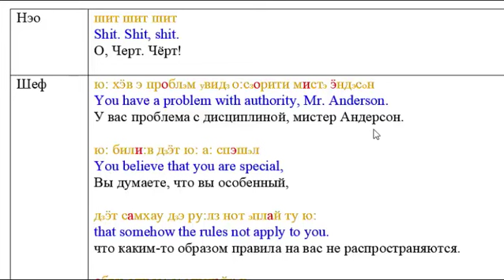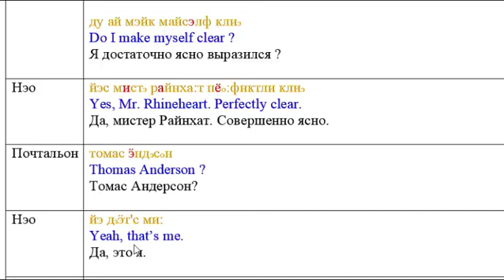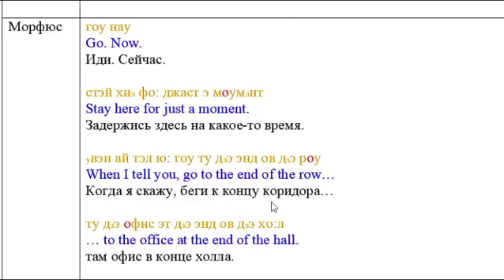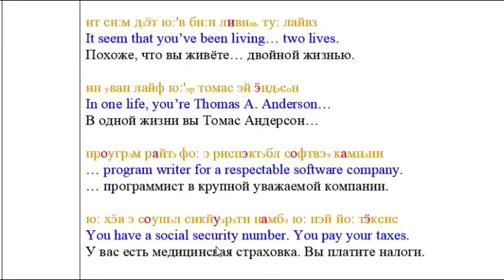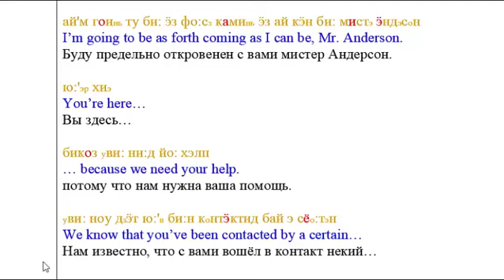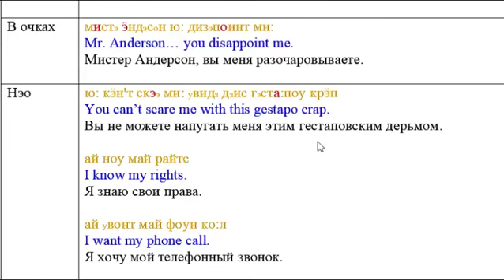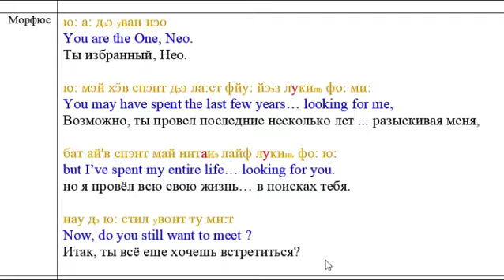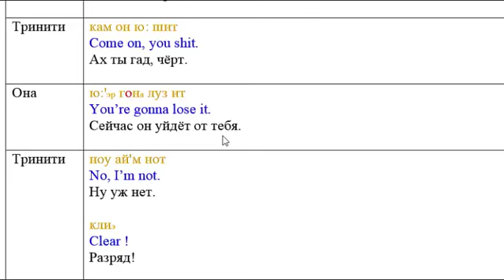Как я учу английский по фильмам. Матрица 2 Текст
Прежде чем переходить к работе над текстом, я вам советую посмотреть сам сюжет. Для этого Вам нужно пройти вот по этой ссылке:

Я всячески стараюсь для Вас сделать материал, который бы вам идеально подошёл для самостоятельной работы.
В принципе, Вам никто не нужен из наставников, вы до всего можете «дойти» сами. А носители языка – это актёры в фильме. Правда, иногда они говорят очень быстро и порой невнятно. Чтобы помочь вам разобраться с произношением той или иной фразы, я специально делаю ещё одно видео, где я вам довольно медленно зачитываю как английскую, так и русскую часть текста. Я это делаю для того, чтобы вы смогли работать над текстом даже тогда, когда вы не можете быть возле экрана компьютера, или когда вы устали и хотите дать отдых вашим глазам. Просто слушайте (желательно в наушниках) и сравнивайте.
В своём методе я придаю "сравнительному анализу" большое значение, ведь мы всё гораздо лучше запоминаем сравнивая. Тем более, когда вы только слушаете, вы меньше устаёте, что даёт вам возможность продлить занятие языком.
Если вы захотите посмотреть все 14 сюжетов, чтобы иметь общее представление
о фильме, то вам нужно пройти вот по этой ссылке:

и вы попадёте в так называемый "playlist", где найдёте все сюжеты. Но, я вам
не советую этого делать, так как вы потеряете то, что у нас называют "интригой".
Буду Вам очень признателен, если вы оставите "пару слов" в комментариях.